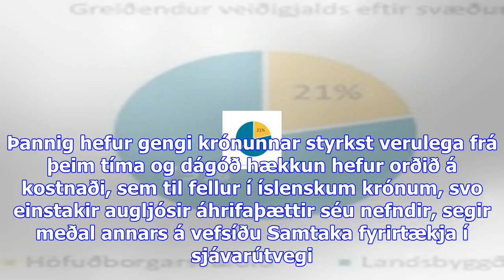Segja veiðigjöld vera landsbyggðarskatt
Veiðigjald yf­ir­stand­andi fisk­veiðiárs grund­vall­ast á rekstr­ar­ár­inu 2015, sem var hag­stætt ...